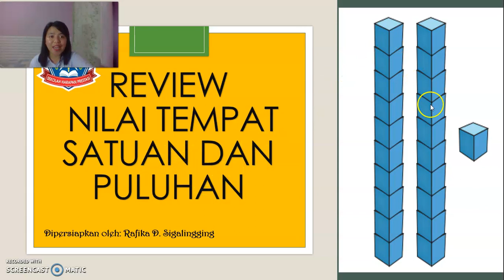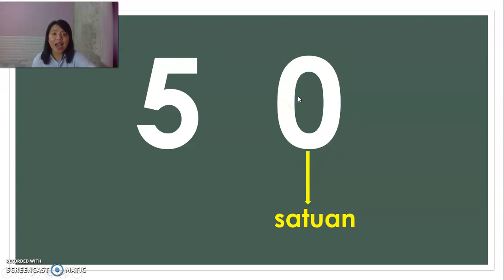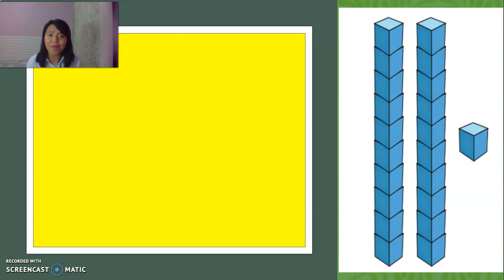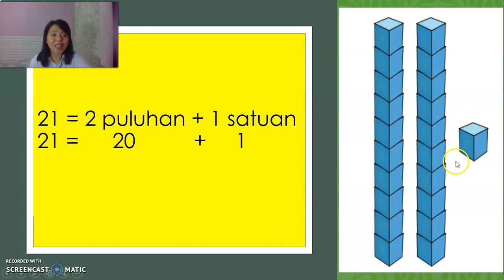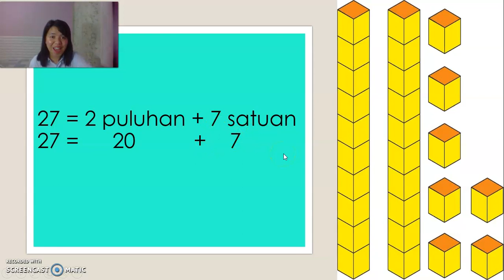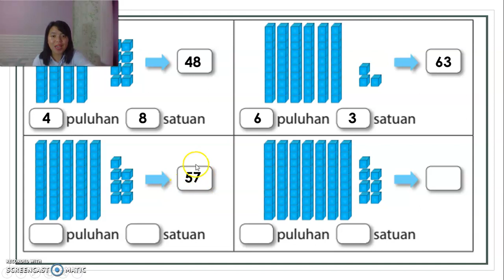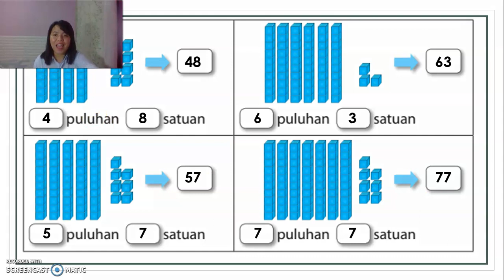Review Tema G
Subtema 1 "Nilai tempat puluhan dan satuan"